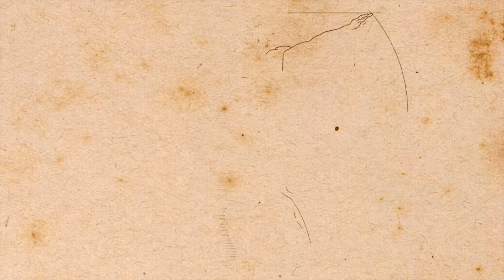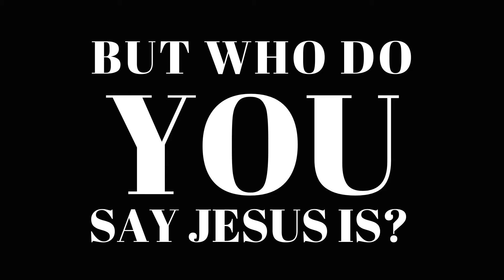Serpent Slayer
Message from March 31, 2021 // Revelation 12:2-12
Because of Jesus, evil has an expiration date